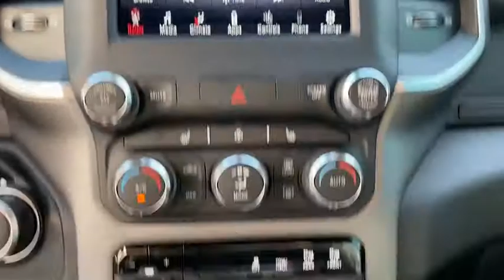2020 Ram 1500 Granbury, Fort Worth, TX LN347294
2020 Ram 1500 Lone Star - Stock#: LN347294 - VIN#: 1C6SRFFT9LN347294

Contact Mike Brown Auto Group today for information on dozens of vehicles like this 2020 Ram 1500 Lone Star. Pull up in the vehicle and the valet will want to parked on the front row. This Ram 1500 Lone Star is the vehicle others dream to own. Dont miss your chance to make it your new ride. This 4WD-equipped vehicle will handle majestically on any terrain and in any weather condition your may find yourself in. The benefits of driving an Four Wheel Drive vehicle such as this Ram1500 Lone Star include superior acceleration improved steering and increased traction and stability. The look is unmistakably Ram the smooth contours and cutting-edge technology of this Ram 1500 Lone Star will definitely turn heads. Youve found the one youve been looking for. Your dream car.